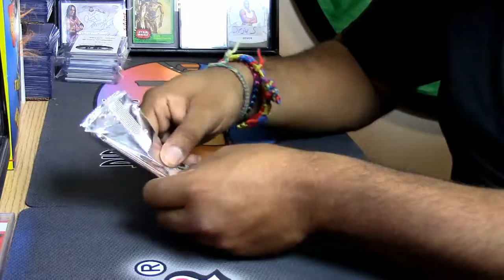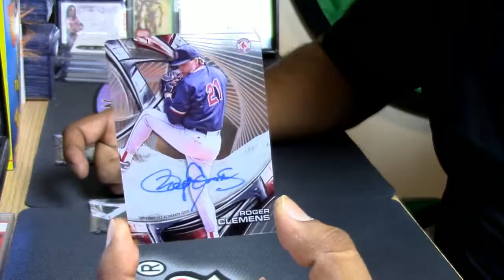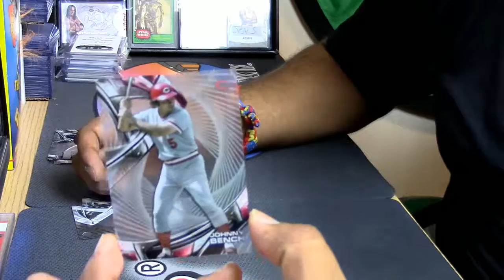12 1 16 high tek baseball personal